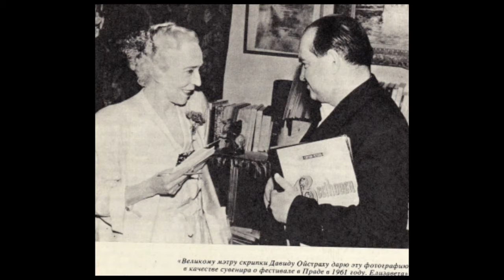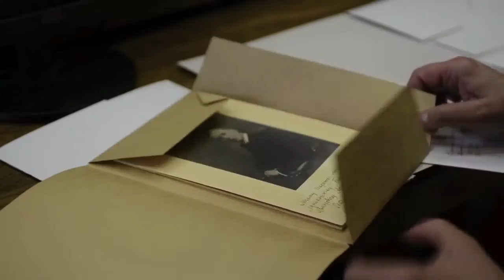Премия России "Хранители наследия" 2016 г. Номинация "Хранитель" Н.Тартаковская, музей им.Глинки